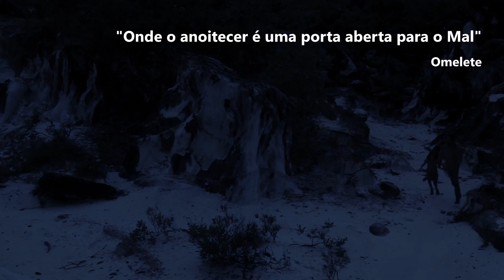Terra e Luz - trailer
Em um futuro pós-apocalíptico, o ser humano tenta sobreviver e reencontrar sua humanidade.
Um longa gravado com luz natural no cerrado goiano.
Direção e roteiro: Renné França
Elenco: Pedro Otto, Marcelo Jungmann, Maya dos Anjos, Rafael Freire.